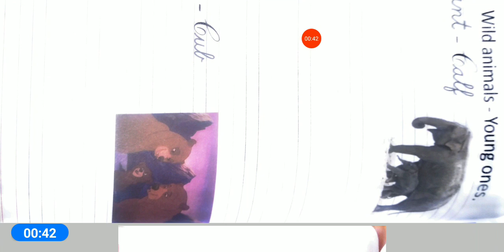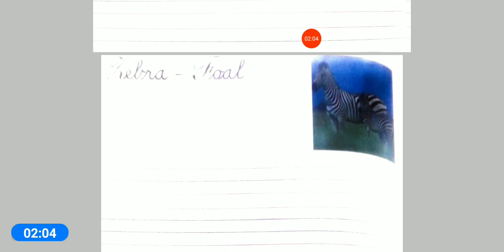01/04/2021, HKG-EM, EVT